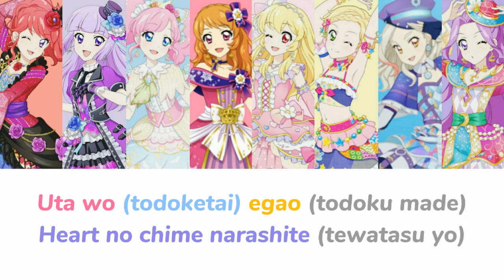Let's Aikatsu | Stars + Ichigo & Mizuki - Full Romaji lyrics + MIX